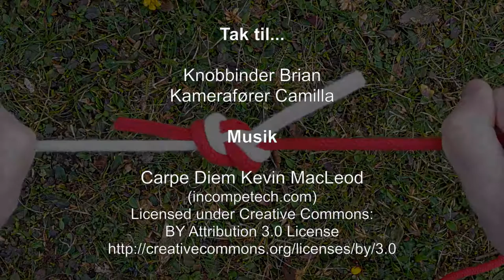Flamsk knob og flamsk stik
Instruktion i at binde et flamsk knob og et flamsk stik (også kendt som ottetals-knob).